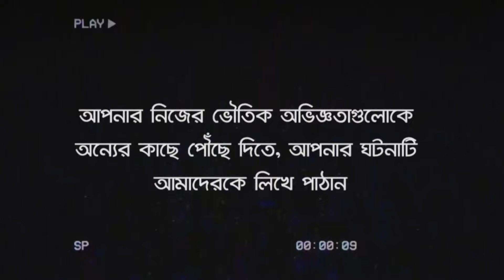বিজাগতিক অপহরণ | Bhoot Kotha Season 1 Episode 25.12